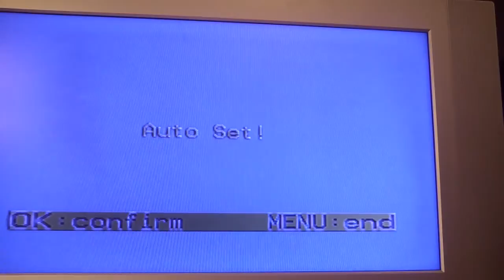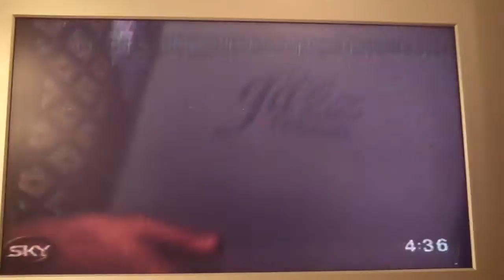Archive Sky World News Esmond Selwyn with Ivor Mairants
In 1995 British UK jazz guitar ace, Esmond Selwyn, was honoured with a place in Ivor Mairants' monumental work, "The Great Jazz Guitarists", where he was accorded a place alongside his idols  including Django Reinhardt, Eddie Lang,Wes Montgomery, Barney Kessel, George van Eps, Tal Farlow, Charlie Christian,George Benson and Johnny Smith. A further honour was conferred on Esmond when he was asked to play for the book launch and to represent the jazz guitar for Ivor's TV interview on Sky World News. This very rare and special footage can now be viewed here.